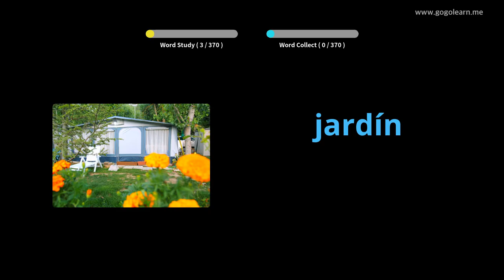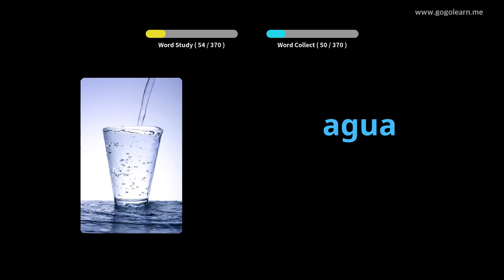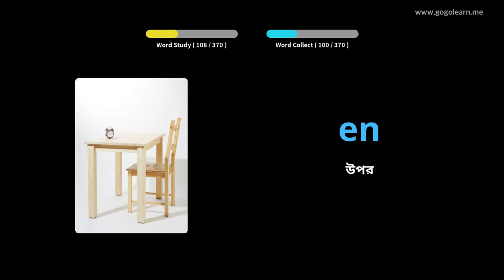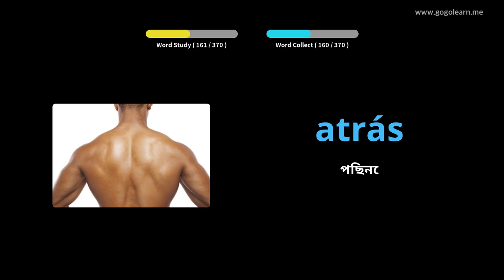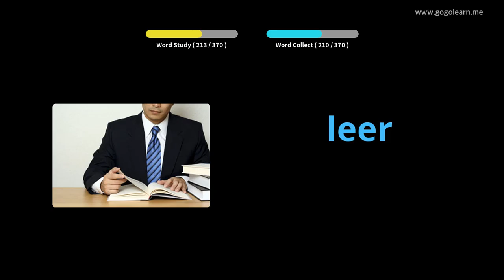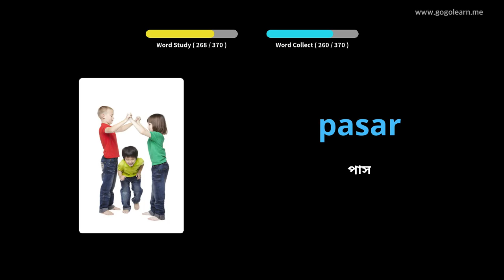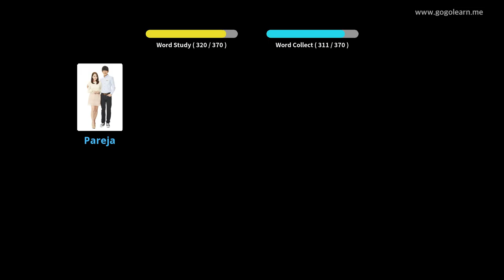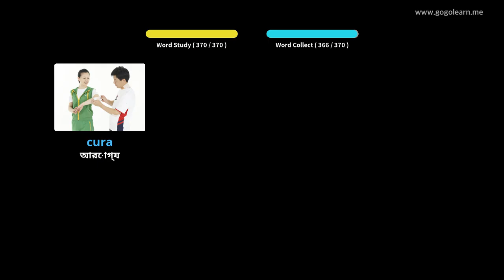স্পেনীয় ছবি সহ শিখুন | স্পেনীয় শব্দভাণ্ডার বেসিক শিশু | Golearn